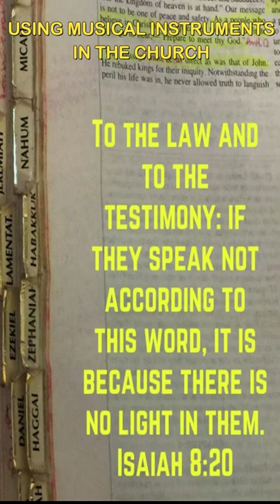Using Musical Instruments in the church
Credit to: Beacon of Truth
"Praise Him with trumpet sound; Praise Him with harp and lyre."
  Psalm 150:3
I may not know this preacher so well, but He delivers and magnifies God's word.  Even though he died in 2016 but his legacy of how he obeyed God and shared the gospel will continue because of this.
This is a portion of the Entire Video of "How to choose a Church"
"Let All that has breath give praise to the Lord"
Psalm 150:6
"God is spirit, and those who worship him must worship in spirit and truth.”
John 4:24